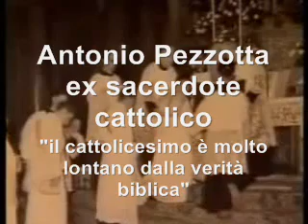CONFESSIONE di un EX prete cattolico:"Il cattolicesimo è molto lontano dalla VERITA' BIBLICA"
ll dott. Antonio Pezzotta, un EX prete cattolico, Confessa e affronta ora l'argomento importante dell'eresia di allontanamento  dagli insegnamenti di Cristo da parte della chiesa cattolica.
Si basa sul vero insegnamento evangelico descritto nella Parola di Dio!
Siete sicuri che la vostra religione ha veramente l'approvazione di Dio? È possibile accertarsene. Sì, potete stabilire con certezza se la vostra religione è quella giusta. Si può far questo esaminando se i suoi insegnamenti e le sue pratiche sono in armonia con la Parola di Dio, che Gesù disse è verità. (Giov. 17:17)
È relativamente facile fare l'esame. E se nel farlo riscontrate che gli insegnamenti e le pratiche della vostra religione non sono d'accordo con la Bibbia, allora non è la religione giusta.
Più facile di così?
Antonio Pezzotta,  EX prete cattolico, eresia, allontanamento, insegnamenti di Cristo, chiesa cattolica, insegnamento evangelico, Dio,  religione, approvazione di Dio, Parola di Dio, Gesù, verità, Bibbia, ricerca della verità, vocazione sacerdotale, cattolicesimo falsità,